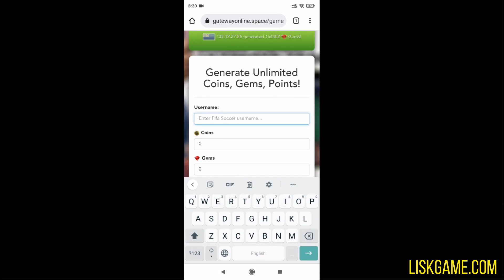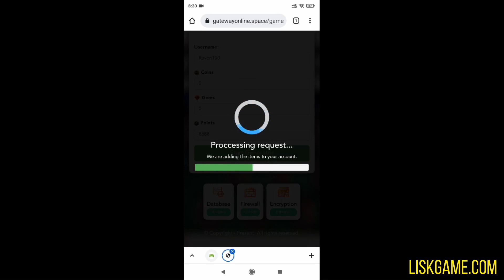Fifa Mobile Sbc 4 Bale FIFA Mobile Soccer 21 Android Gameplay #7 X1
Fifa Mobile Game NEW EVENT CONFIRMED + HOW TO REACH OVR FAST IN FIFA MOBILE 22! MARKET SALE & GUIDE  FIFA MOBILE 22 Fifa Mobile David Beckham We Got Ronaldo in the FIFA Mobile 22 Beta! Gameplay With Ronaldo and 7 Elite Player Packs! Walkouts! Fifa Mobile Xbox Controller Ipad FIFA 22 MOBILE BETA GLOBAL - NEW ICONS ULTRA GRAPHICS 60 FPS - ANDROID GAMEPLAY - PART 7